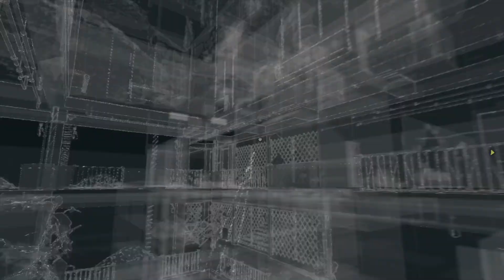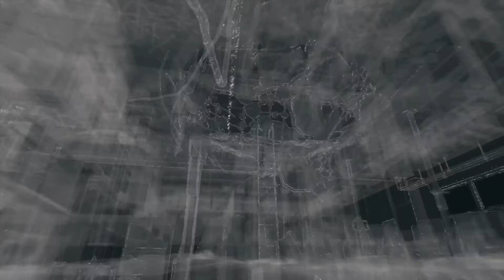Watch Dogs - Act II - Grandma's Bulldog